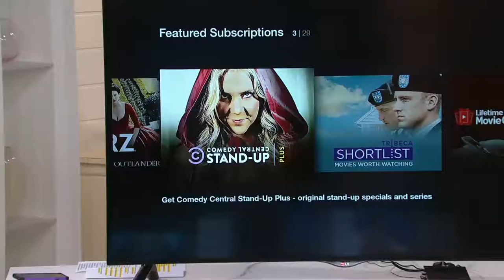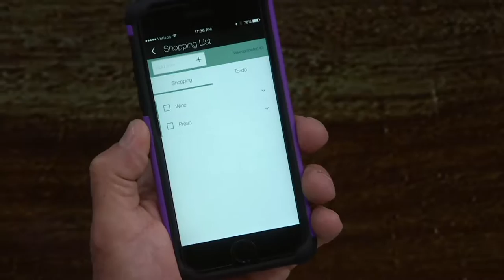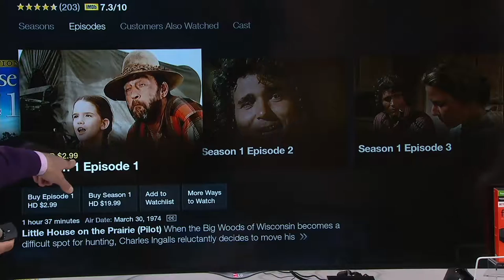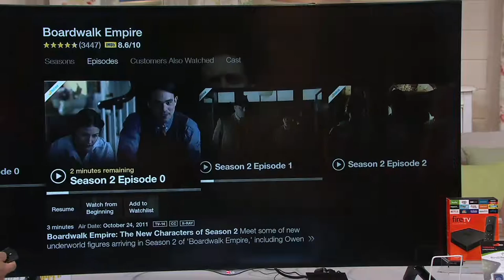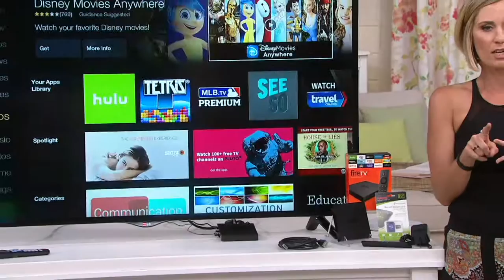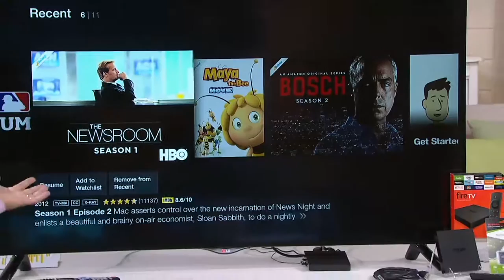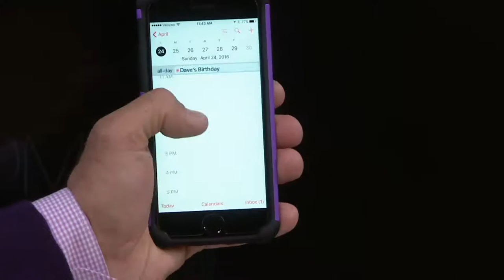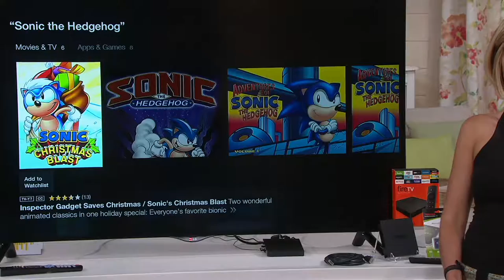Amazon Fire TV with Voice Remote, HDMI Cable & 16GB MicroSD Card on QVC